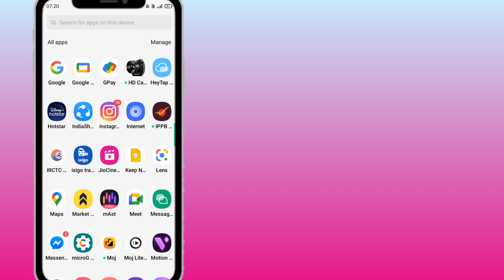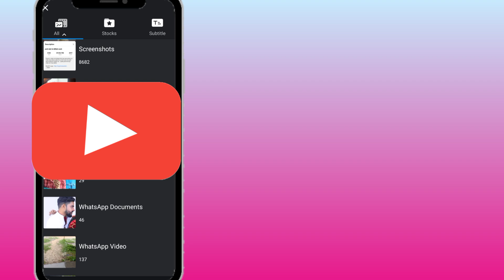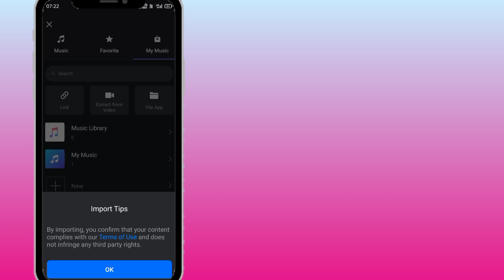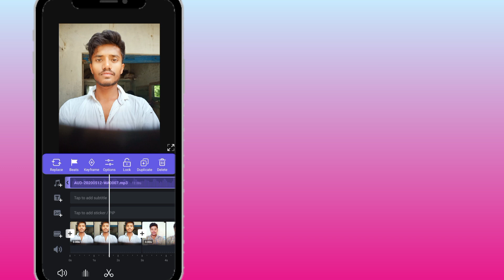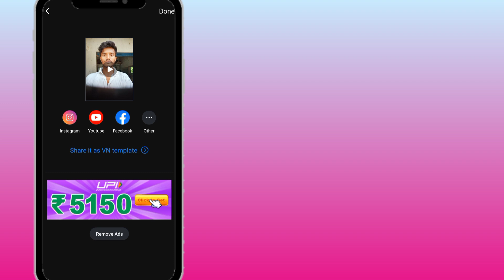फोटो को वीडियो कैसे बदलें। photo ko video mein kaise badlen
अपने फोटो से वीडियो कैसे बनाएं " How to make a video from your photos

photo Se video ko kaise banaen Apne Manpasand ka gana Laga kar

photo ko resize kaise kare

photo ko document kaisebanaye

photo ko kaise saaf karen

photo ko chota kaise kare

photo ko edit karne wala

photo kO cartoon kaise banaye

photo ko video mein kaiseConvert karen

photo kO video mein kaisebadlen

photo ko video mein kaisebadle

photo kO video mein kaisebanaen

photo ko video kaise banaye

photo video kaise banaye songke sath

photo video kaise banaye jiophone me

video mein...kaise convert are

photo kO...kaise convert karen online

photo...kaise convert karen app

किसी तस्वीर को वीडियो में बदलने के लिए, अपने ब्राउज़र से एडोब एक्सप्रेस इमेज टू वीडियो कन्वर्टर ऑनलाइन लॉन्च करें, फिर वह वीडियो प्रकार चुनें जिसे आप बनाना चाहते हैं। ऑनलाइन एडिटर के बाईं ओर मीडिया पर क्लिक करें और वीडियो टाइमलाइन पर अपनी छवियों को अपलोड करना शुरू करने के लिए फ़ोटो टैब पर क्लिक करें।

चरण 1. ड्रैग और ड्रॉप करें VEED के ऑनलाइन वीडियो मेकर में फोटो अपलोड करें। जितनी चाहें, उतनी फोटो जोड़ें। ...
चरण 2. एडिट करें और मनमुताबिक बनाये वीडियो में फोटो के क्रम और स्थिति को बदलने के लिए फ़ोटो को ड्रैग करें। ...
चरण 3. वीडियो डाउनलोड करें और बस, आपका वीडियो तैयार है।